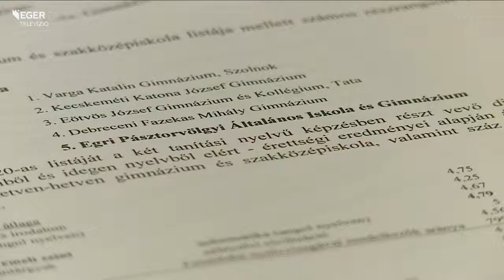131128_kozepiskolai_rangsor.mp4